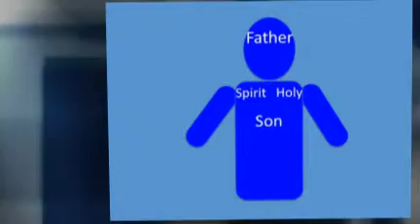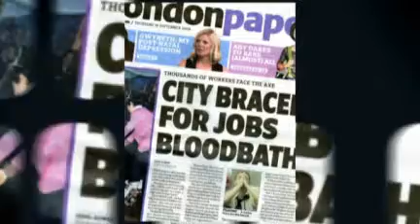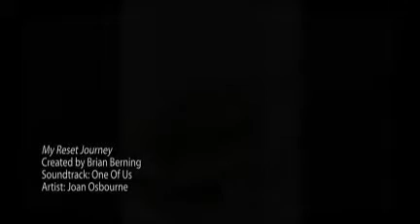My Reset Journey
A gift for the members of my Reset group - Thank you!!!